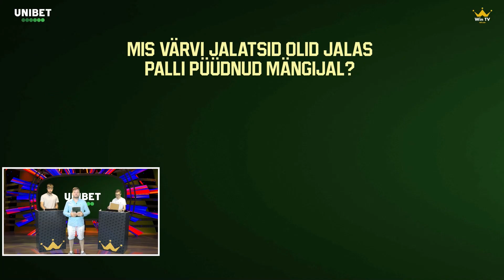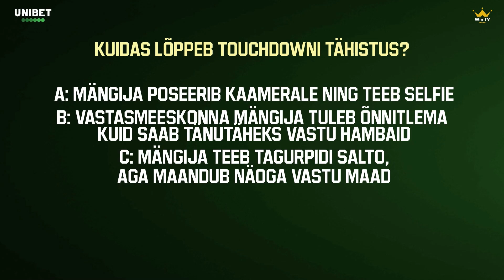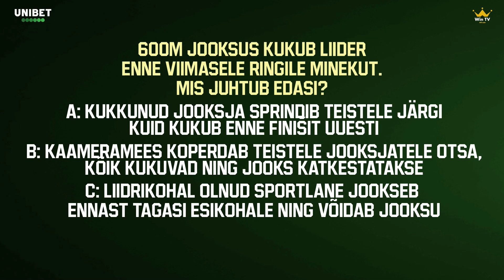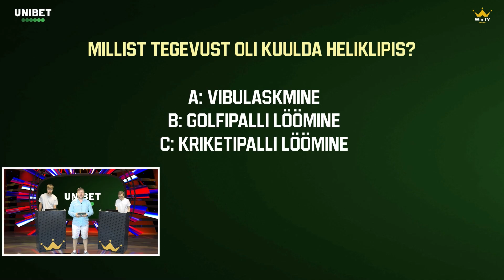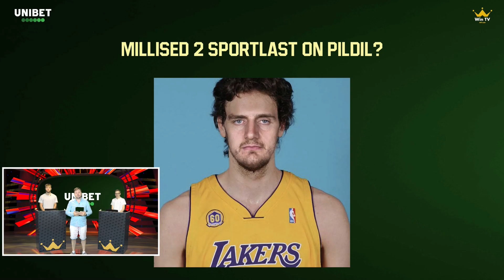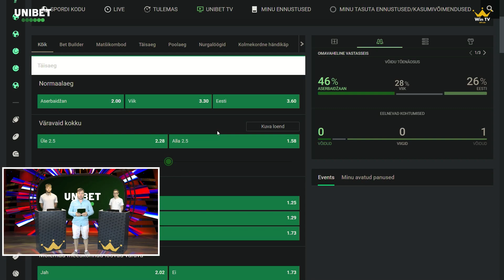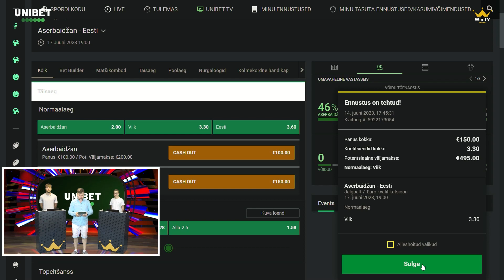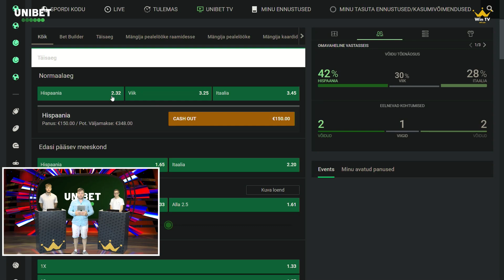Unibeti Spordipaar #15 (15. juuni)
“Unibeti Spordipaar” on lõbus viktoriini- ja spordiennustamissaade, kus kaks mängijat võtavad omavahel mõõtu ning selgitavad välja, kummal on rohkem taiplikkust ja õnne. Kehvem mängija langeb saatest välja ning viie saate võitja saab autasuks küllusliku peo Unibet Sports Bar'is.
Saadet juhib Erkki Sarapuu ning auhindu jagub ka vaatajatele!